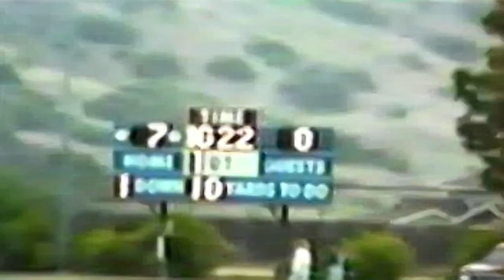GAME 7 92 SEASON: Morse High School vs Patrick Henry High School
Class of '93's run to our undefeated season 14-0 and ranked 9th in the nation.

Game 7 MHS 48 | 0 PHS